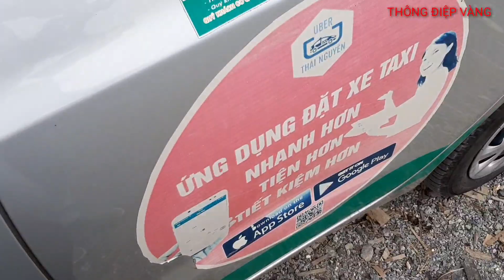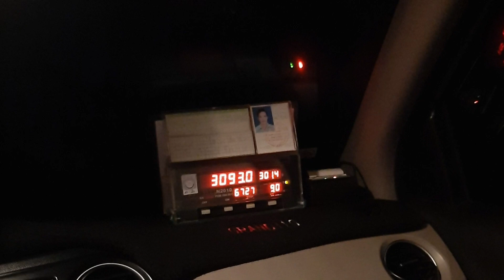Taxi Đưa Khách Đi Chùa Hương,Du Xuân Lễ Hội Đầu Năm.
Đây là lần đầu tiên em đưa khách đến Chùa Hương.
Khu di tích lịch sử văn hóa Việt Nam.
08h08 chunhat ngay02thang02nam2020.